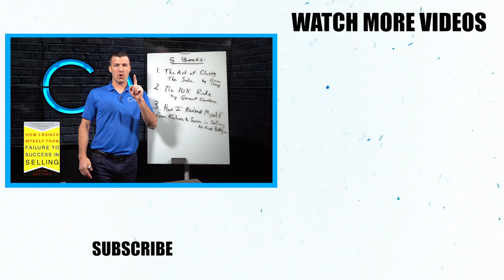How To Set An Appointment WITHOUT Calling The Lead!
If you're afraid to pick up the phone, you may struggle in this business. However, there are a few things you can do to still have some success as an insurance agent without calling a prospect or lead. In this video, I share what you can do to set appointment WITHOUT ever calling an insurance lead.